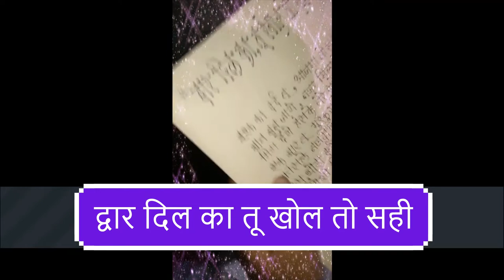Lockdown_Poetry- Dwar Dil ka tu Khol to Sahi ( द्वार दिल का तू खोल तो सही )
अपनी प्रियता से आग्रह करते हुए एक कविता
रचयिता -  श्री दिलीप कुमार धारा
Video Creation - Mrinmoy Dhara
Created in-  Filmora 9 by WonderShare and Video editor by Windows
Backgroud Music - Red Echoes:The Last Parade